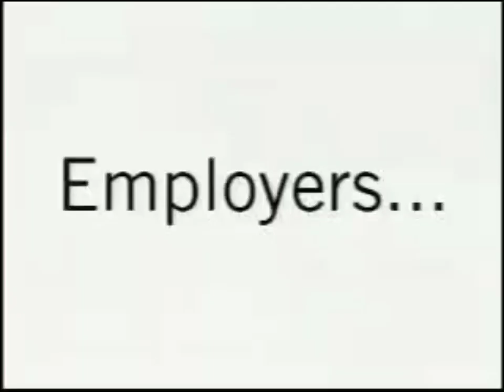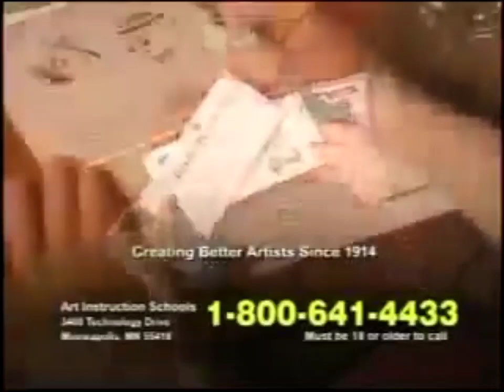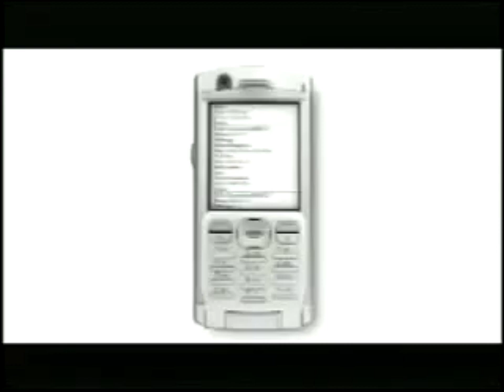Jetix & Disney XD Commercial Breaks (February 12-13 2009) (Incomplete) (DXD Launch Day)